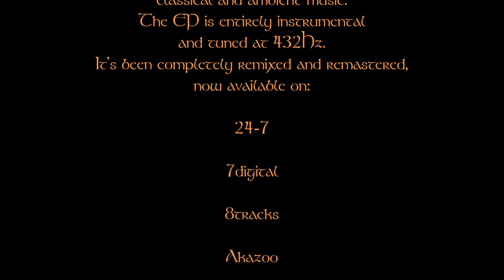Brugner Brokk - The Butterfly EP - promo trailer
The Butterfly was originally released in 2016 with the project Brugner Brokk, it’s a beatless ambient track with a slow gradual development, the sound is characterised by ethereal bright atmospheres developed with elements of new age, classical and ambient music.
The EP is entirely instrumental and tuned at 432Hz.

Composed, arranged, produced, programmed, mixed and mastered by Fabrizio Brugnera
Photography by Ferraro Veronica
Cover design and graphic: Ferraro Veronica - Fabrizio Brugnera
Texts and concept idea: Fabrizio Brugnera

Remixed and Remastered in 2019 by Fabrizio Brugnera